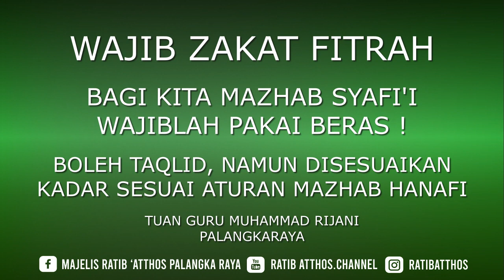CARA BERZAKAT FITRAH YANG BENAR MENURUT ULAMA FIQIH 4 MAZHAB, JANGAN SAMPAI SALAH !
Jaga Iman, Jaga Imun Insya Allah Aman, tingkatkan dan terus salurkan kebaikan
Sedang berlangsung Pembangunan Mushalla Majelis Ratib Atthos dengan nama "MUSHALLA AR-RAHMAN" di JL. Brokoli V Gang 3 Panarung Palangkaraya :

[INFO] SEPUTAR PEMESANAN DAN PEMBELIAN (HADIAH) KITAB YANG DIBACAKAN {GURU MUHAMMAD RIJANI} bisa hubungi ke no HP/WA 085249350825 (Sdr. SUPIAN/IYAN CELL)

Member of @Aswaja Net

Like, Komen dan Share terus video-video pengajian dari Majelis ini

Demi penyebaran KAJIAN KITAB SALAF AHLUSSUNNAH WAL JAMAAH yang wajib dan bermanfaat bagi setiap Muslim

Mohon Ma'af apabila selama penayangan dan konten kajian kami terdapat banyak kekurangan dan kekhilafan baik yang disengaja maupun tidak

Ampun maaf, hormat kami
MINTA RELA PUN. . .🙏🏻🙏🏻🙏🏻

VIRAL VIDEO INI
BOCORAN ULAMA
27 RAMADHAN
29 RAMADHAN
MALAM KEMULIAAN
KEMULIAAN 1000 BULAN
SERIBU BULAN
RAMADHAN 1443 H
BULAN SUCI RAMADHAN
MALAM 1000 BULAN
IBADAH 1000 BULAN
CIRI LAILATUL QADAR
KEJATUHAN MALAM LAILATUL QADAR
KEMULIAAN LAILATUL QADAR
TANGGAL LAILATUL QADAR
MENGETAHUI DI BALIK MALAM

ZAKAT FITRAH
ZAKAT BERAS
ZAKAT MAL
ZAKAT HARTA
IMAM HANAFI
ABU HANIFAH
HUKUM ZAKAT FITRAH
TATA CARA ZAKAT
KEWAJIBAN ZAKAT
MAZHAB SYAFII
EMPAT MAZHAB
MAZHAB HAMBALI
MAZHAB MALIKI
ABAH GURU PALANGKA
PALANGKA RAYA
BAZNAS
AMIL ZAKAT
BADAN ZAKAT NASIONAL
RUKUN ISLAM DAN RUKUN IMAN